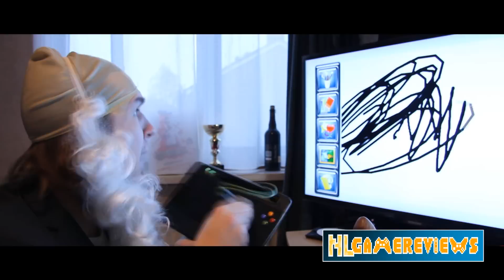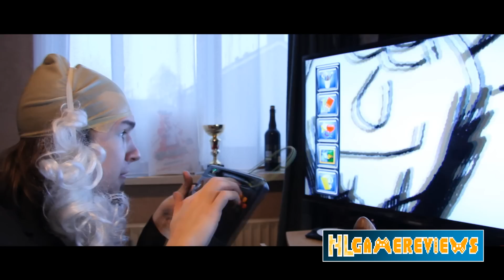[Special] Opa VS. Gamen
- Het is natuurlijk een beetje vreemd als je je oude opa nog achter een console ziet tegenwoordig. Door middel van een test laten we zien waarom dit dan ook het geval is dat we oudere mensen niet meer zien gamen.